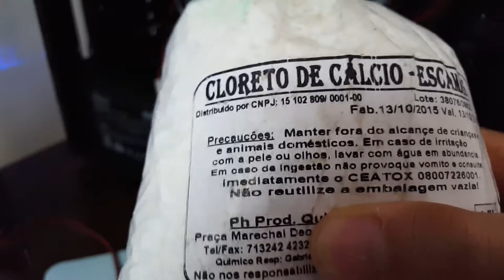Diminuir umidade computador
Diminuir a umidade dentro do gabinete do computador para evitar oxidação e desgaste prematuro . Conservar placa de vídeo, placa mãe e demais componentes elétricos.